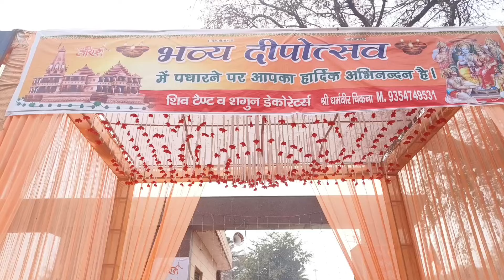Record बनाने से पहले Hudda Park Mahendergarh News लाखों दियो की रोशनी से सजा महेंद्रगढ़